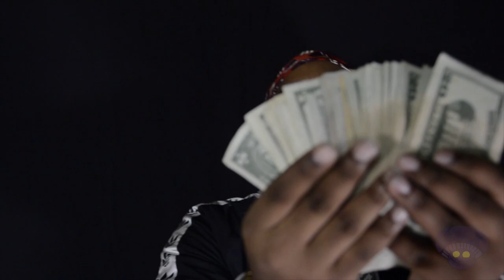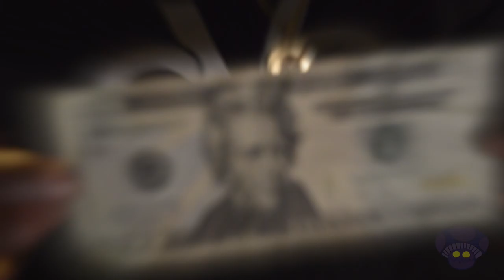Young D - Stunna Ft Ajay Oso - Smiling Faces{(Official Video)}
Shot and directed by: Evil Project